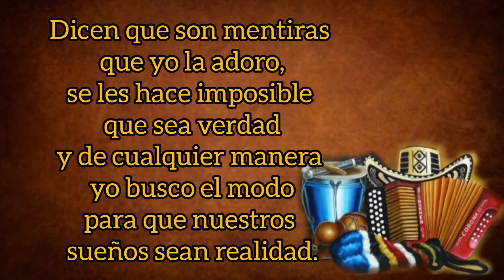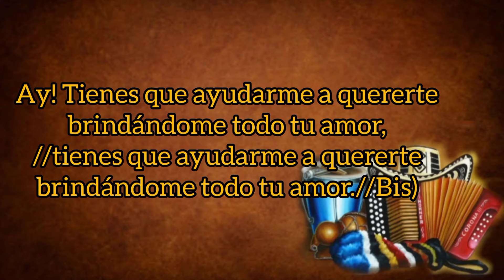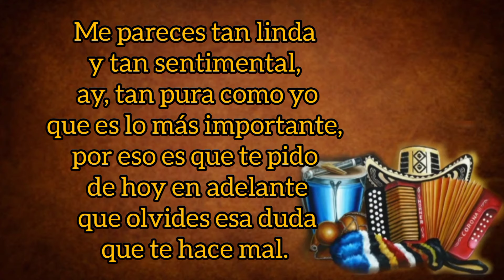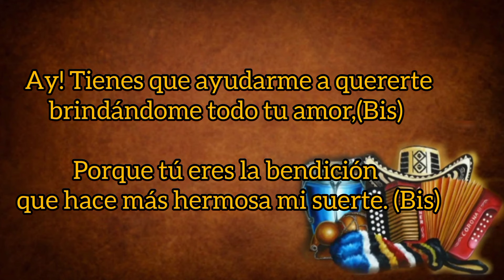Ayúdame A Quererte - Diomedes Díaz Y El Cocha Molina (con Letra) By Eusebio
TÍTULO: Ayúdame A Quererte
INTÉRPRETE: Diomedes Díaz
ACORDEÓN: El Cocha Molina
AUTOR: Diomedes Díaz
ÁLBUM: Brindo Con El Alma
AÑO: 1986
CATEGORÍA: Vallenato